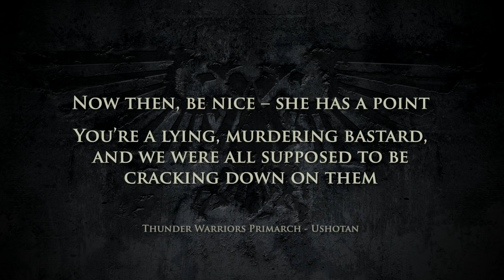40K LUETIN TALKS - VALDOR BIRTH OF THE IMPERIUM | Warhammer 40,000 Lore/History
0:00 Intro
2:52 Opening & Setting
21:41 Characters
42:15 Thunderwarriors
49:18 Kandawire
58:27 Astarte
1:08:46 End - Kanda - Valdor - Emperor
1:16:15 End - Sad Custodes
1:19:55 End - Kanda vs Valdor
1:23:19 End - Epilogue
1:28:58 End - Lab Conflict
1:33:53 End - Hypocrisy